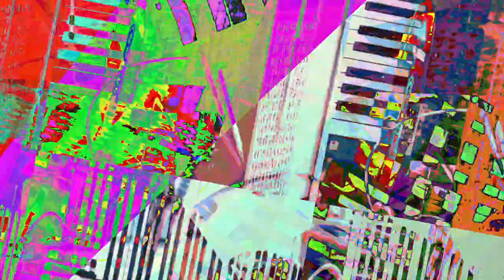[EPILEPSY WARNING] Movie 23 07 24 23h11m37s